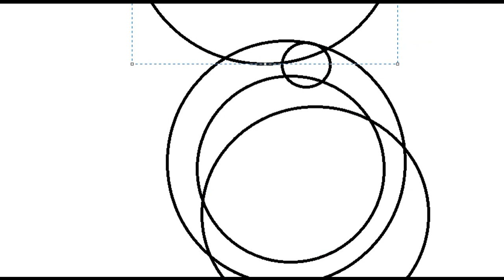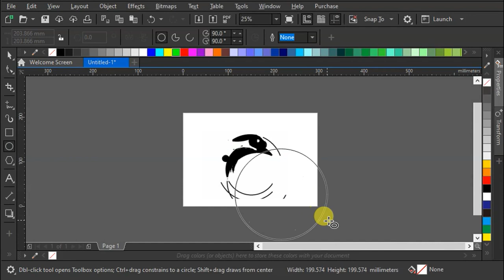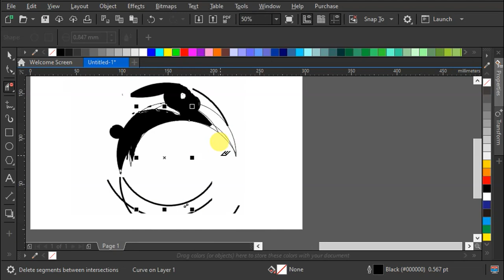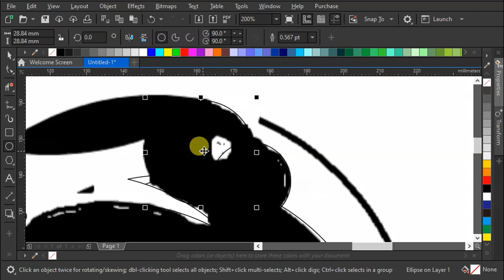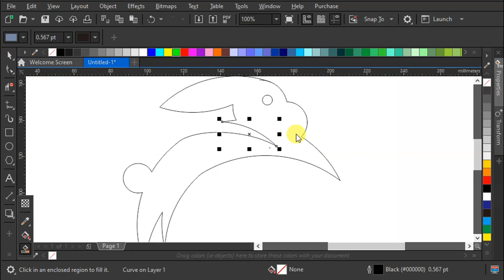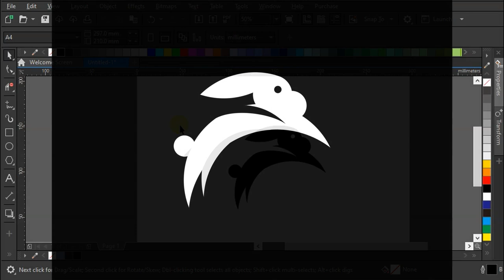How to design a logo with golden Ratio #2 | CorelDRAW Tutorial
00:00 Introduction
00:18 Sketch
02:30 Digital Process
06:09 Coloring Logos
06:15 Final Presentation

Learn how to create a rabbit logo in CorelDRAW, the free vector drawing software. This logo design process is easy to follow and will help you create a logo that will look great on a variety of products.

In this video, we'll show you how to create a rabbit logo in CorelDRAW. This logo design process is easy to follow and will help you create a logo that will look great on a variety of products. We'll walk you through the steps, from creating the basic outline to adding the finishing touches. So whether you're new to logo design or you just need a quick refresher, this video is for you!